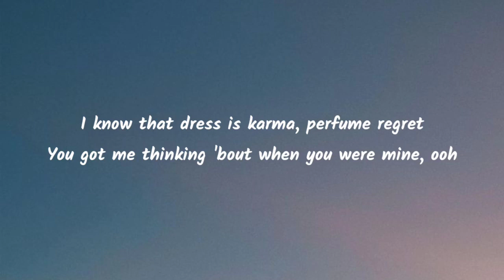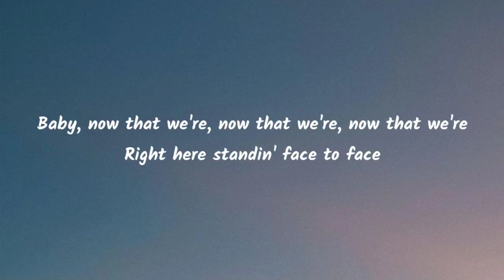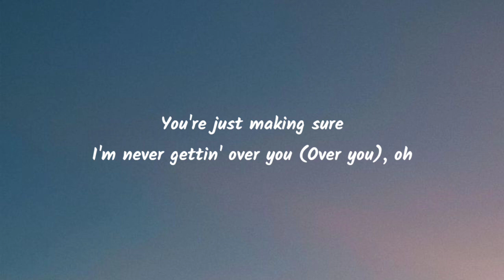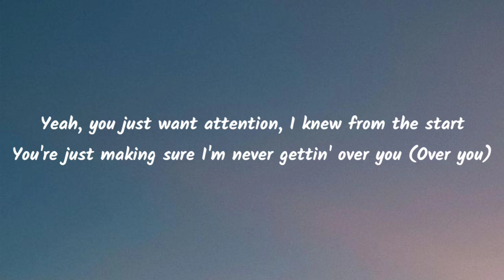Charlie Puth - Attention (Lyrics)